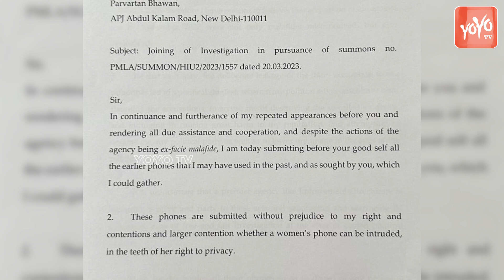ఈడి దర్యాప్తు అధికారి జోగేంద్ర కు కల్వకుంట్ల కవిత సంచలన లేఖ | MLC Kavitha News | YOYO TV NEWS